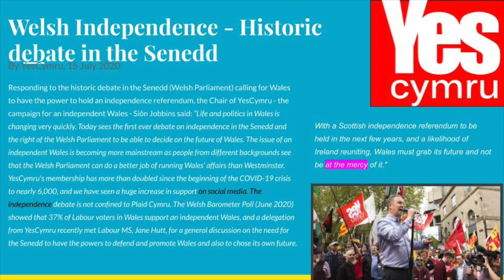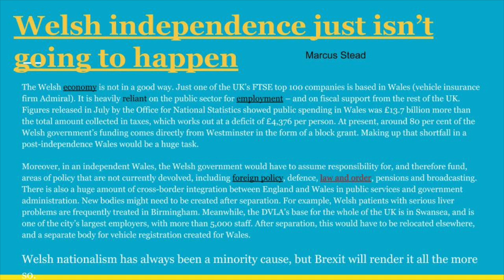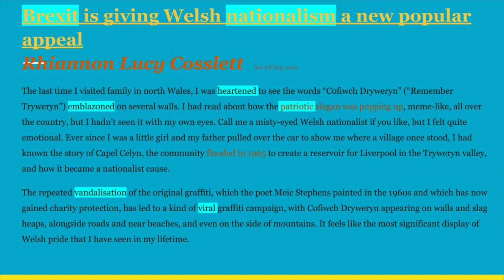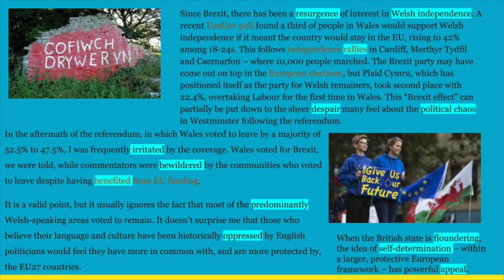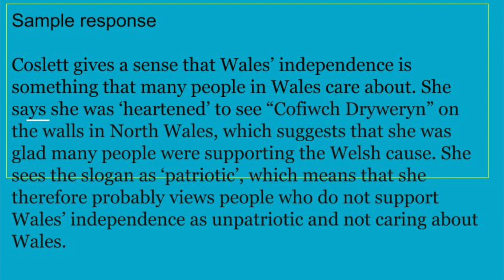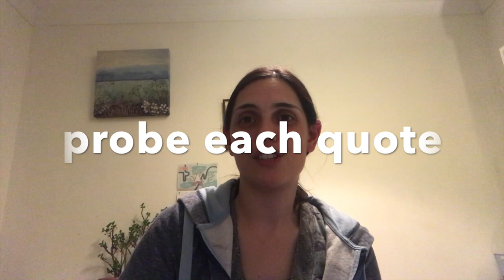What impression question GCSE English Language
StudyVlog looking at a GCSE English Language reading question: what impression? We're going to look at three different articles about Welsh independence then a sample response.